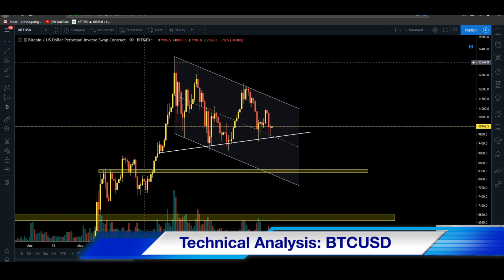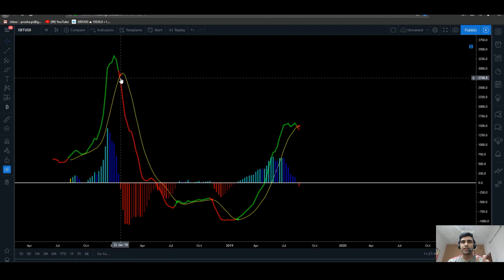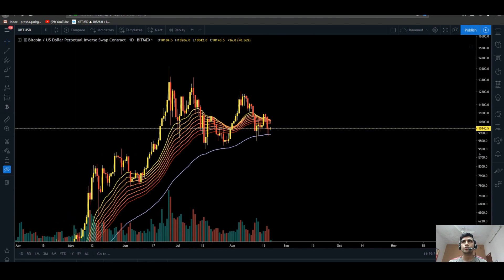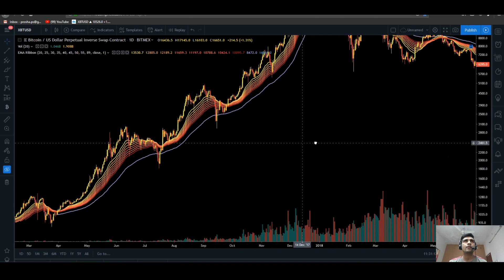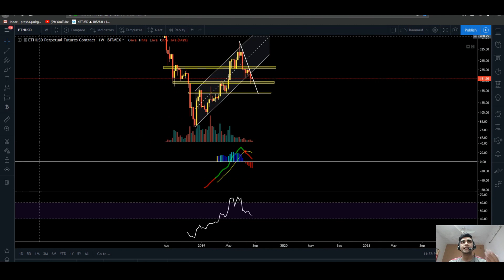Aug 23, 2019 || टेक्निकल एनालिसिस || Technical Analysis || BTC-USD || ETH-USD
We invite Pranjal Sharma for a weekly technical analysis of Large cap coins. In today's video, he talks about Bitcoin (BTC) and Ethereum (ETH).

आजके वीडियो में प्रांजल शर्मा टेक्निकल एनालिसिस करेंगे बिटकॉइन और एथेरेयम के प्राइस का.

Like fact checking, we believe in full transparency as well. Full disclosure, it is just me who slogs day in and day out to keep this website running. My name is Naimish Sanghvi, and I used to make videos before Coin Crunch India. From time to time I hire interns to write articles or manage the social media.